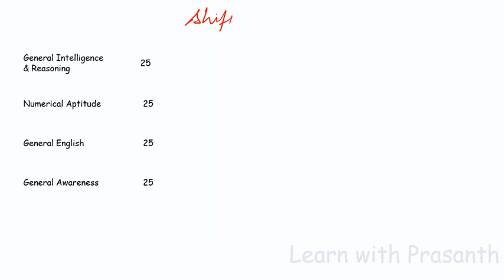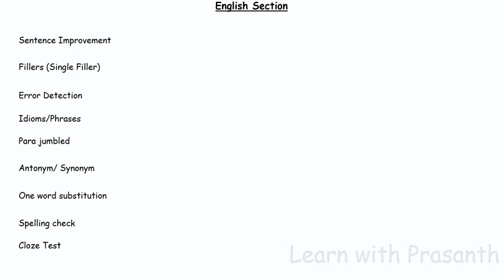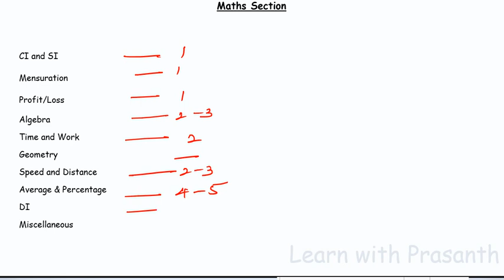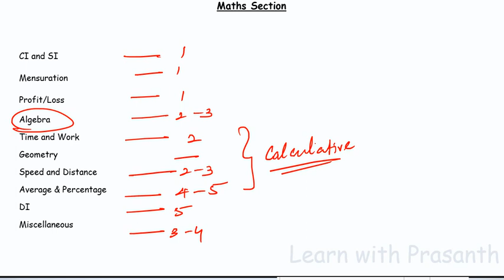SSC MTS 2020 | Exam Analysis | 5th October 2021 Shift 1 | தமிழில்